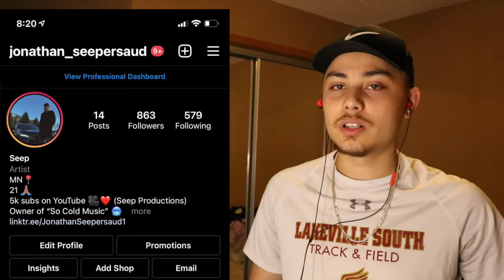J. Cole - a m a r i (OFFICIAL VIDEO) (REACTION) VIDEO OF YEAR??🔥🔥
Seep on So Cold Music reacting to J. Coles video for a m a r i
snap: jonseepersaud
Streaming Platforms: Seep